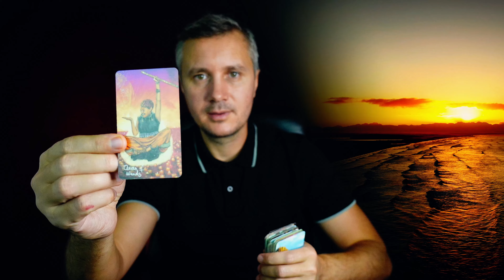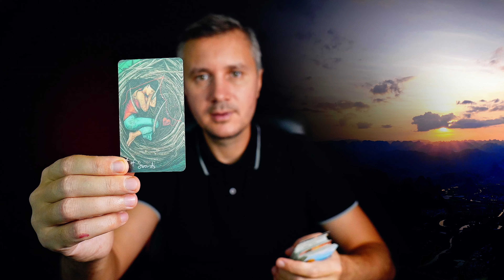WHAT DOES YOUR SILENCE MEAN TO HIM? 🤫✨💓 Konstantin Tarot Love Reading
Discover what your silence means to him with the Konstantin Tarot Love Reading. Unlock the mysteries behind his reactions and emotions through the mystical insights of the cards. Embrace this opportunity to gain clarity and understanding in your relationship dynamics. Let the Tarot guide you towards deeper connection and communication. TarotReading lovetarot 🌟